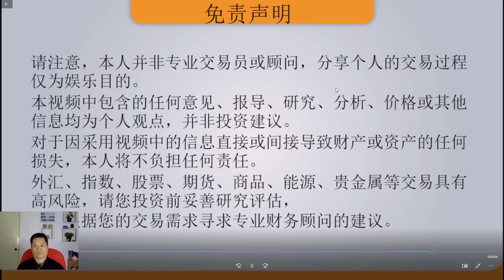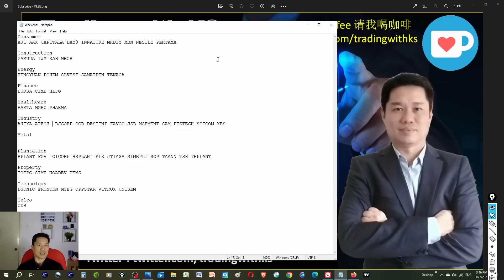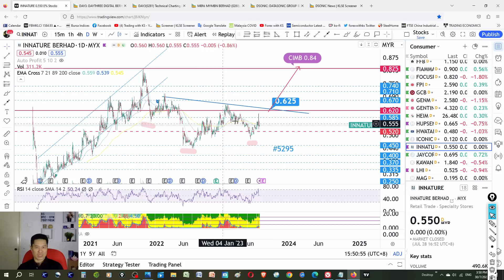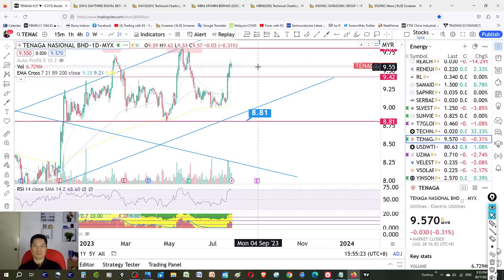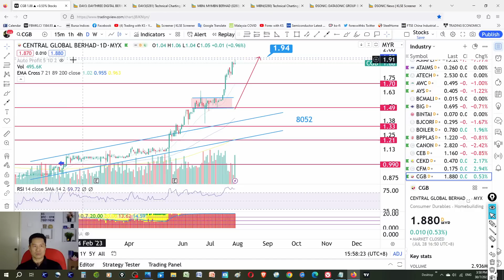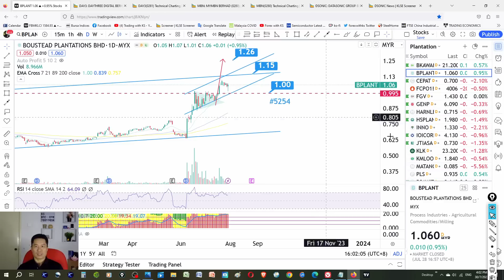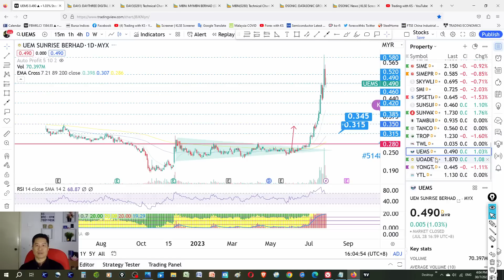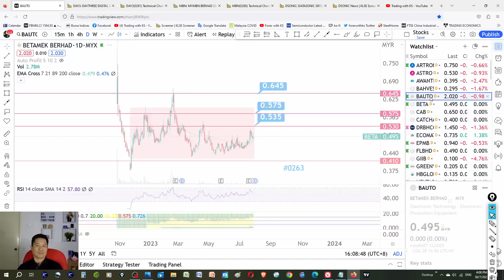KS看股- 周末马股KLSE分享 - 30-7-2023 -💥种植股 继续上吗?💥AJI AAX CAPITALA DAY3 INNATURE MRDIY MBN NESTLE PERTAMA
这是我关于交易 KLSE 的故事。今天的故事是关于 AJI AAX CAPITALA DAY3 INNATURE MRDIY MBN NESTLE PERTAMA GAMUDA IJM KAB MRCB HENGYUAN PCHEM SLVEST SAMAIDEN TENAGA BURSA CIMB HLFG HARTA MGRC PHARMA AJIYA ATECH BJCORP CGB DESTINI FAVCO JSB MCEMENT SAM PESTECH SCICOM YBS BPLANT FGV IOICORP HSPLANT KLK JTIASA SIMEPLT SOP TAANN TSH THPLANT IOIPG SIME UOADEV UEMS DSONIC FRONTKN MYEG OPPSTAR VITROX UNISEM CDB HEXTECH WPRTS BETA BAUTO NIHSIN SEM

OPEN TradingView account here!